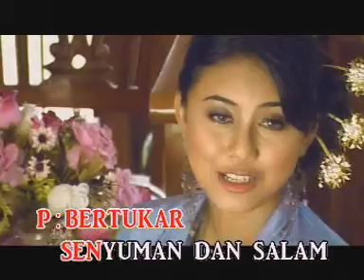Lan Kristal&Leez - Suasana Di Hari Raya *Original Audio